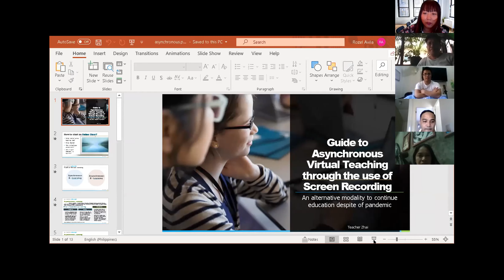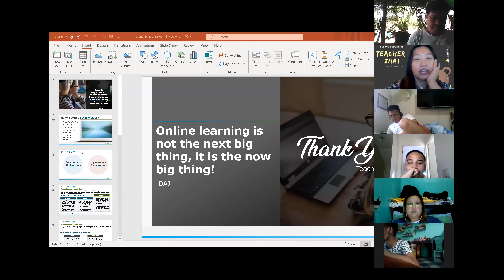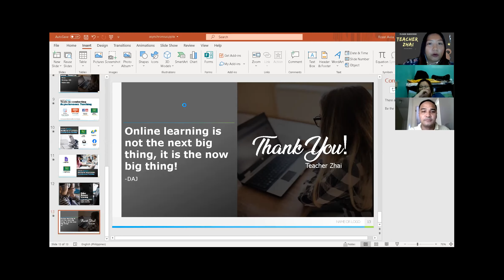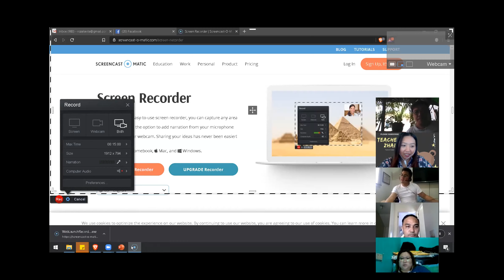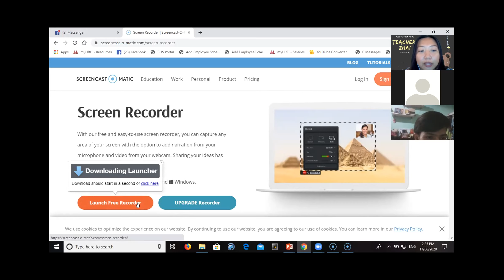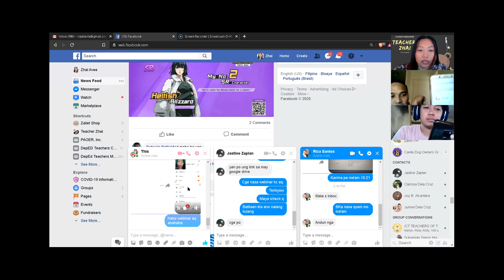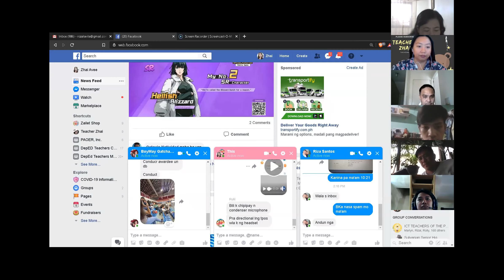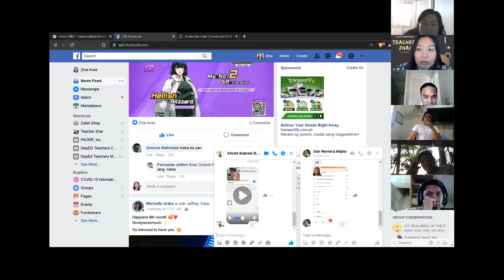Guide to Asynchronous Virtual Teaching through the use of Screen Recording with SHS GAS Dept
Day 3 Inset of GAS/ABM SHS Teachers of GNVHS

Thank you for inviting Teacher Zhai para mangulit :)